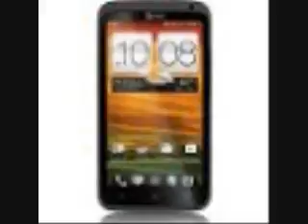US wireless carriers enable stolen cellphone database